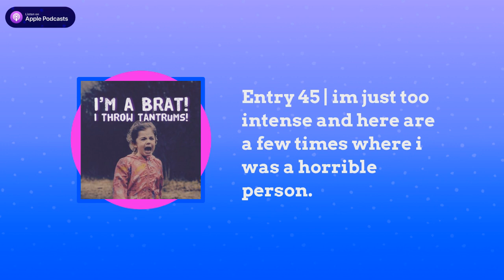The Divorce Diaries - Entry 45 | im just too intense and here are a few times where i was a...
Please use NEW podcast NAME DNA of a DIVORCE and LINK
I've not been the best man, husband, father, or anything else for that matter. I'm trying my best though. Seriously, therapy, diet, yoga, and anything else I can think to try to help REALLY GROW is what I'll do.